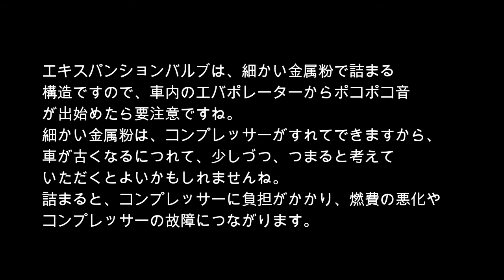カーエアコン故障中 コンプレッサー交換 エキパン分解編 part5 vw golf4 Repair car's air conditioner cheaply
今回は、ワーゲン　ゴルフ４　エアコンコンプレッサー　サンデン製エアコンＳＤ７Ｖ１６の故障修理です。ビートルやボーラも同じで、
このモデルは、古くなってくるとエアコン故障が良く起きますね。
もともと、コンプレッサー初期型は、クラッチの強度が弱く、良く壊れます。コンプレッサーは中古の改良品を入手してＤＩＹで交換しました。

ヨーロッパ車は同じコンプレッサーを使っている車種が多く、ほかの車種でも同じような故障が起きますので、参考がてら、お楽しみください。
コンプレッサーを交換するのに、手始めにオルタネーターを脱着しなければならないので、そこからビデオは始まります。
今回は、カーエアコンのキーパーツのエキスパンションバルブを分解掃除してみました。

カーエアコンの構成部品、脱着工数が非常に多く、１本にまとめるのが困難なため、ビデオ自体が非常に長いのです。
適当に飛ばして、参考にしてみてください。

シリーズビデオ

エアコン故障　コンプレッサー交換　オルタネーター脱着編　part1 　vw golf4 Repair car's air conditioner cheaply

エアコン故障　コンプレッサー交換　part2　コンプレッサ編　vw golf4 Repair car's air conditioner cheaply

エアコン故障　コンプレッサー交換　part3　コンプレッサ残オイル編　vw golf4 Repair car's air conditioner cheaply

エアコン故障　コンプレッサー交換　part4　コンプレッサオイル注入編　vw golf4 Repair car's air conditioner cheaply

エアコン故障　コンプレッサー交換　エキパン分解編　part5　vw golf4 Repair car's air conditioner cheaply

エアコン故障　コンプレッサー交換　リキッドタンク編　part6 　vw golf4 Repair car's air conditioner cheaply

エアコン故障　コンプレッサー交換　真空引き編　part7　vw golf4 Repair car's air conditioner cheaply

エアコン故障　コンプレッサー交換　ガス装填　HFC 134a編　part8　vw golf4 Repair car's air conditioner cheaply